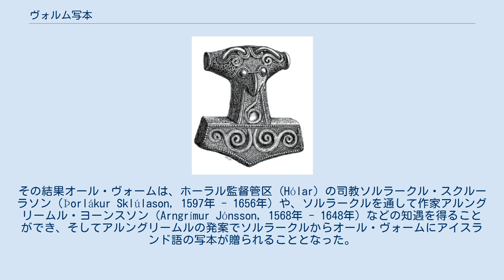ヴォルム写本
ヴォルム写本（ラテン語：Codex Wormianus、アイスランド語：Ormsbók、写本番号：AM 242 fol）とは、アイスランドに伝わっていた羊皮紙の写本である。
1350年頃の成立と見られている。
 1623年にアイスランドの学者からデンマークのルーン文字研究者オール・ヴォームに贈られたことから、この名前で呼ばれている。
スノッリ・ストゥルルソンの『エッダ』を現在に伝える重要な写本の一つである。
ヴォーム写本、ヴォルム本、ウォルム写本、ウォルミアヌス写本とも。
 デンマークの学者オール・ヴォーム（Ole Worm, 1588年 - 1654年）はルーン文字の研究を行っていたが、古ノルド語（ルーン文字石碑に残された碑文などは、ルーン文字を用いた書かれた古ノルド語の文章であった）がアイスランド語に近いことに気付き、1623年にアイスランドの学者に協力を求める手紙を送った。
その結果オール・ヴォームは、ホーラル監督管区 (Hólar) の司教ソルラークル・スクルーラソン（Þorlákur Sklúlason, 1597年 - 1656年）や、ソルラークルを通して作家アルングリームル・ヨーンスソン（Arngrímur Jónsson, 1568年 - 1648年）などの知遇を得ることができ、そしてアルングリームルの発案でソルラークルからオール・ヴォームにアイスランド語の写本が贈られることとなった。
このとき贈られた写本が、今に言う『ヴォルム写本』である。
 現在はコペンハーゲン大学のアルナマグネア研究所所蔵となっている。
 この写本には、アイスランドの詩人スノッリ・ストゥルルソンが著した詩の教本『エッダ』が収められていた。
 また『エッダ』の他にも、ルーン文字の音価などに関する論文が4点（『第一文法論文』他）収められていたという。